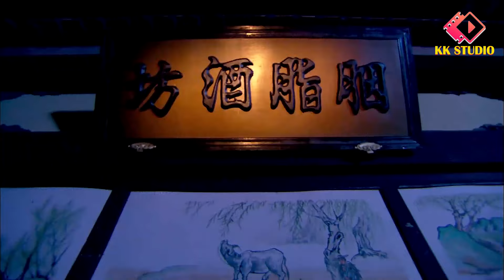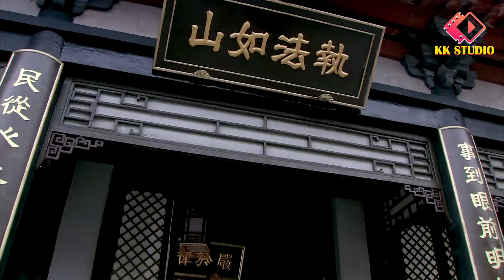Phim Bộ Hay: VÕ LÂM BẢO NGỌC - Tập 09 (Lồng Tiếng) | Phim Bộ Cổ Trang Võ Thuật Hay Nhất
❖Tên Phim: VÕ LÂM BẢO NGỌC (32 Tập)
❖Diễn viên: Sung Hoon, Bạch Tịnh, Quách Bích Đình, Trần Quốc Khôn,…
❖Nội dung: Võ Lâm Bảo Ngọc kể về cuộc tranh giành bức tượng phỉ thúy quý giá – chứa bí quyết võ công đệ nhất thiên hạ. Để bảo vật không rơi vào tay kẻ xấu, Quách Húc hợp tác cùng Thiết Y trong chuyến áp tiêu định mệnh. Bên cạnh việc đối phó với những thế lực đen tối, họ còn đứng trước nguy cơ tan vỡ tình bằng hữu bởi những nghi ngờ, bất mãn lẫn nhau...

© Bản quyền thuộc về KK Studio